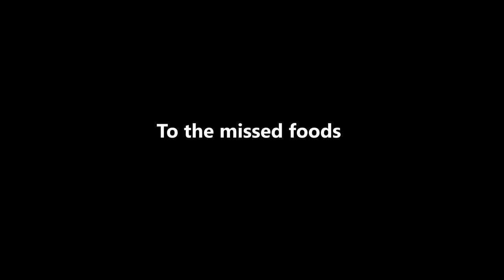RAGBRAI Chowdown 2021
As a part of my tradition when I bicycle across Iowa, I attempt to document everything I ate along the way.  The calories don't count when you're biking all day, right?